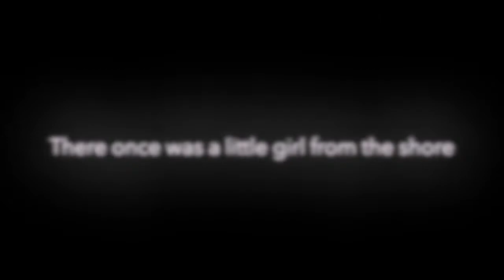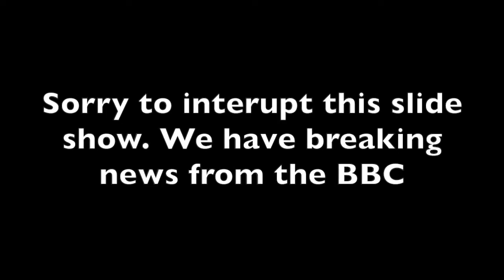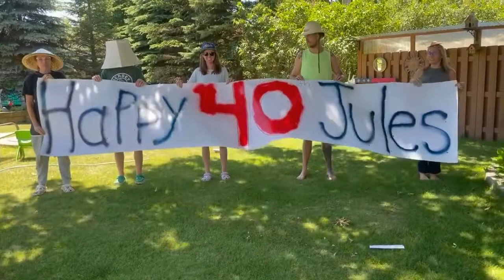Julia 40th Birthday Video mangawhai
Julias 40th Birthday